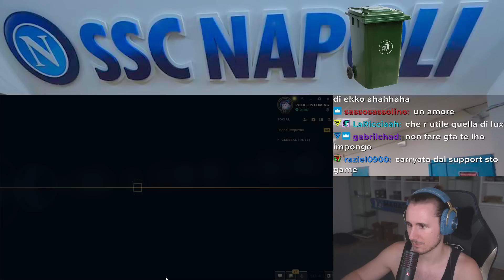TROMBIAMO CON IL SUPPORT CIECATO - League of Legends ITA #3822